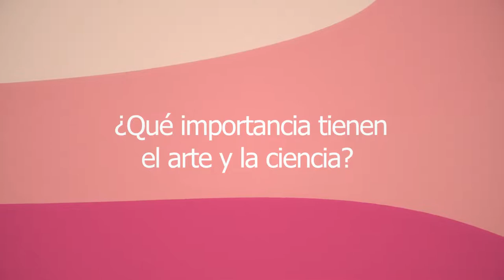Día de las Niñas y los Niños en el MIM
El Museo Interactivo Mirador (MIM) invitará a las niñas y niños a celebrar su día este domingo 7 de agosto, mediante acciones que buscan poner a la infancia como protagonista y relevar la importancia de su participación en la sociedad, en un mundo construido en torno al adultocentrismo, pero donde ellos y ellas tienen mucho que decir y aportar.

En este sentido, durante la jornada los menores de 12 años podrán ingresar de forma gratuita al museo, previa reserva de su ticket y se encontrarán con tres estaciones editoriales repartidas por el museo, con materiales para pintar, escribir, timbrar y crear, junto a un espacio de exposición para mostrar sus trabajos. Acá podrán dejar sus opiniones, soluciones o ideas sobre distintos temas que abarcan el cuidado del medioambiente, y la importante del arte y la ciencia; para así visibilizar sus distintas expresiones.

¿Cómo tus ideas pueden mejorar el planeta? ¿Cómo deberíamos interactuar con la naturaleza? y ¿Qué importancia tienen el arte y la ciencia en tu vida? Esas son las preguntas que activarán esta instancia que busca no solamente escuchar su voz, sino que esta sea tomada en cuenta, razón por la cual se recolectarán sus visiones y se enviarán al Palacio de La Moneda, lugar donde se toman muchas de las decisiones en el país.

La música también estará presente en el Día de las Niñas y los Niños, con la presencia de la banda La Chimuchina, que compartirá la historia y tecnología de los instrumentos precolombinos, para conocer cómo las personas de aquella época se conectaban con la naturaleza por medio del arte.

Por otro lado, se presentará el Coro de Melodías Anacrónicas, ensamble vocal dirigido por Javiera Cortés, y conformado por cantantes e instrumentistas que entregarán un repertorio basado en la canción latinoamericana.

Quienes quieran conectarse con la naturaleza podrán participar en un taller de huertos urbanos, para aprender en conjunto formas sustentables de vincularse con la tierra, generar conciencia sobre el origen de nuestros alimentos y mostrar maneras más armónicas de relacionarnos con el entorno.

Quienes traigan un libro de arte, ciencia o naturaleza para nutrir la futura Biblioteca Pública del MIM; o plantas comestibles o hierbas medicinales para el huerto comunitario, podrán llevarse a cambio una bitácora para registrar su recorrido por el museo o una propuesta de nueva Constitución, de manera que los adultos que acompañan a las niñas y niños puedan votar informados.

Finalmente, el museo estableció una alianza con UNICEF durante esta jornada, de manera que las y los visitantes podrán encontrarse un set de material educativo sobre los derechos de los niños, niñas y adolescentes.